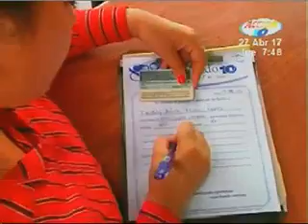Fundación 10 cumple su décimo año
Nuestra fundación cumple su décimo año ayudando con necesidades médicas de miles de ciudadanos.